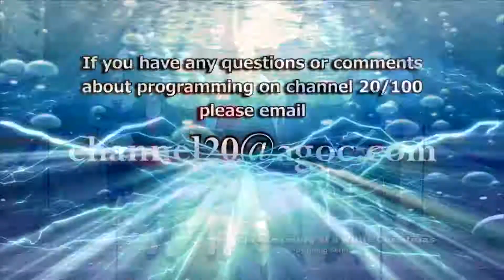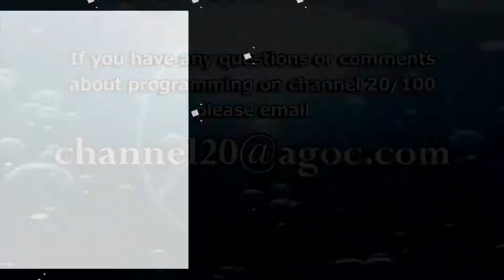Music at Noon: Musical Theater December 6, 2017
Armstrong Local Programming, Boardman, OH:  The Dana School of Music performs musical theater selections at the Butler Institute of American Art December 6, 2017.